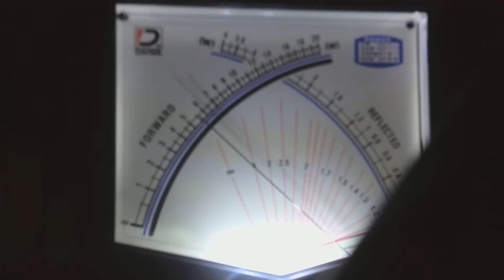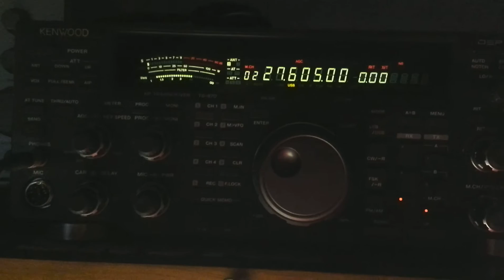Yaesu fl2100b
Yaesu fl2100 ,11 metros, 60w de excitación 600w